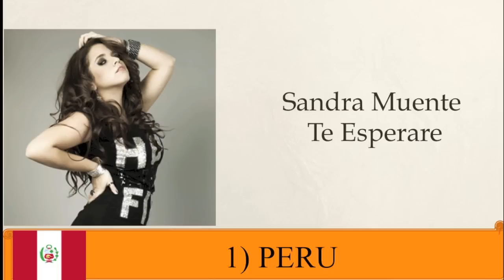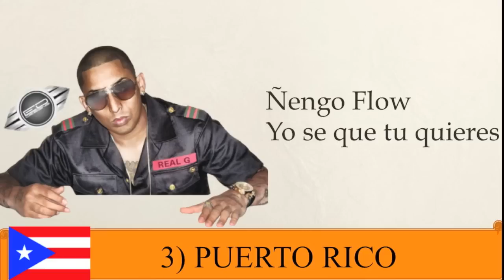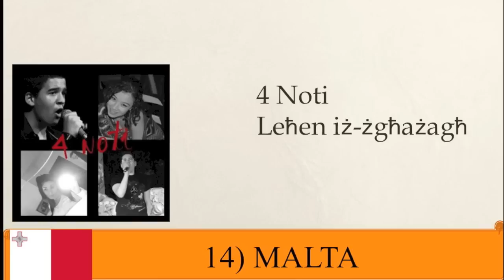3rd International Song Contest: The Global Sound - Semifinal 4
Drawing by Michelle Geller
4th semifinal of the 3rd International Song Contest the Global Sound
VOTE FOR YOUR TOP 10

1 BEING THE HIGHEST
10 THE LOWEST

ONLY 5 COUNTRIES WILL QUALIFY!
Peru
Sandra Muente - Te Esperare

Italy
Emma Marrone -  Non E L'inferno

Puerto Rico
Ñengo Flow - Yo se lo que tu quieres

Brazil
Pouca Vogal - O Amanhã Colorido

Georgia
Katie Melua - A Happy Place

India
Imran Khan - Chak Glass

The Netherlands
Gers Pardoel - Bagagedrager

D.R. Congo
Twafiki  DJ P2N and Bamba Pa Kitwa

Malta
4 Noti - 'Leħen iż-żgħażagħ'